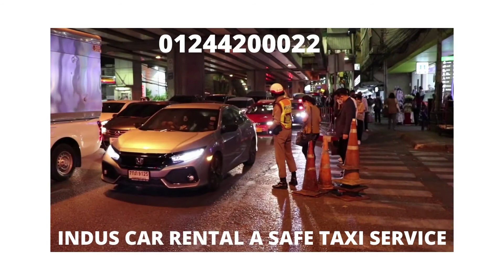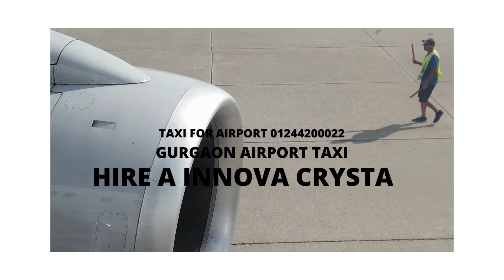book car online at booking for airport transfer, outstation, local city ride 01244200022 Indus Car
book a taxi online at booking for an airport transfer, outstation, local city ride